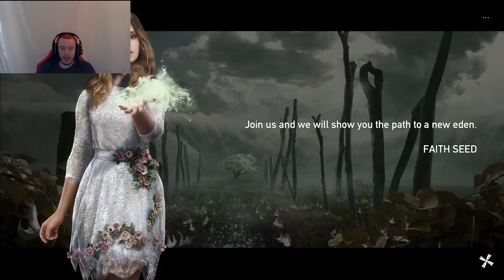Shes A Witch Farcry 5 Episode 15